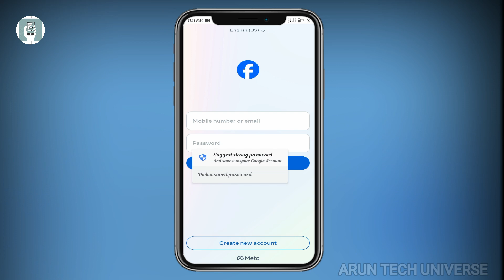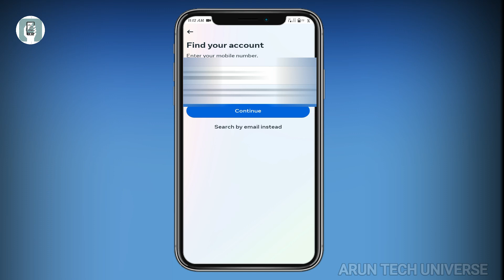Recover Facebook Account and password || find Facebook account and password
I can't help you find someone else's Facebook account and password. Facebook accounts are personal and accessing them without permission is a security breach.

If you forgot your own Facebook password, here's how to recover it:

Go to the Facebook login page.

Click "Forgot password?"

Follow the on-screen instructions to reset your password. Facebook will send you a recovery code to reset your password.

If you don't have access to your email or phone number, you might be able to recover your account using trusted contacts you added to your account.